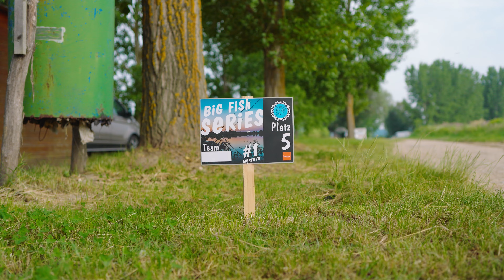Aftermovie Cup Merenye! Hirschbauerbaits Karpfen Angeln Merenye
🌟 Aftermovie Cup Merenye! 🏆🎉

Wir können immer noch nicht genug bekommen von den unvergesslichen Momenten und der atemberaubenden Atmosphäre beim Cup Merenye! 🌟✨ Das offizielle Aftermovie ist da und es bringt all die Aufregung und Emotionen dieses spektakulären Sportevents zurück. ⚽🏀
Carphunter&Co Shop
Carpshop
Hirschbauerbaits
AHX-fishing
Rutenbau Werkstatt  Lang
Carp's Kitchen
baits-by-experience.at
Floppy Baits
Angelshop Carp Elite